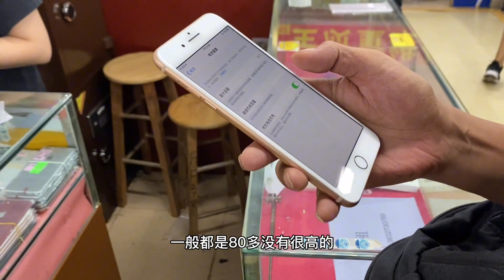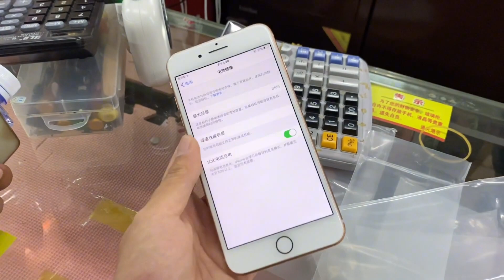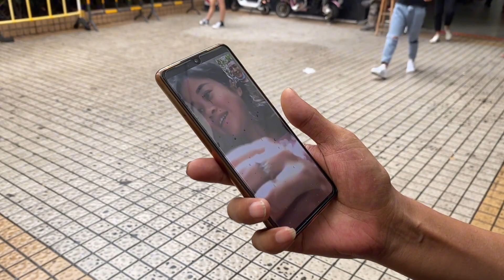越南老婆也上镜！网友刚回国就到深圳华强北给老婆买台苹果，只因那边有钱都买不到